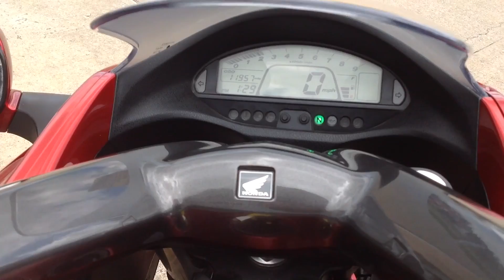2009 Honda DN-01 for sale in Southern Illinois at Phillips Pro Cycle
2009 Honda DN-01 for sale in Southern Illinois at Phillips Pro Cycle